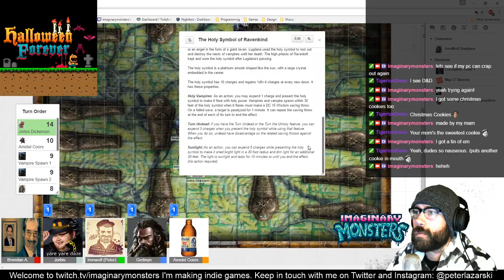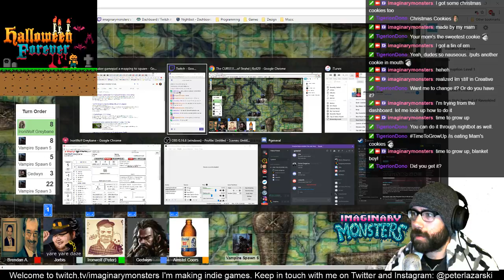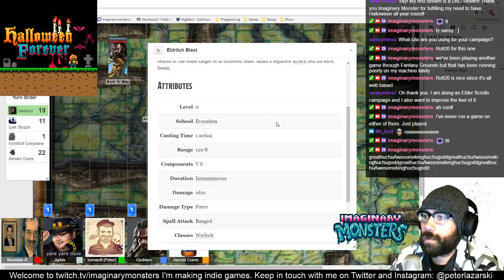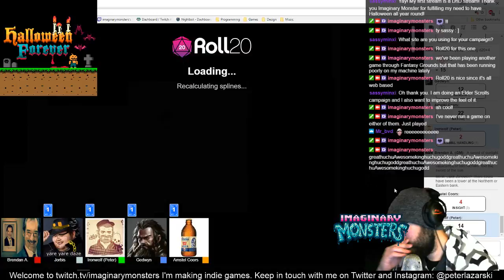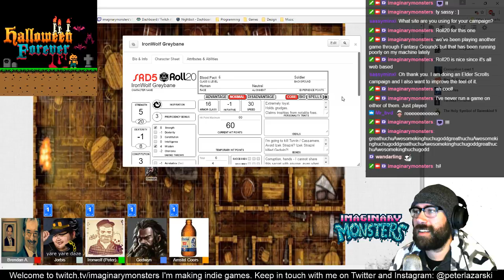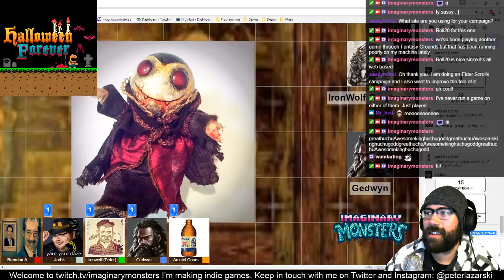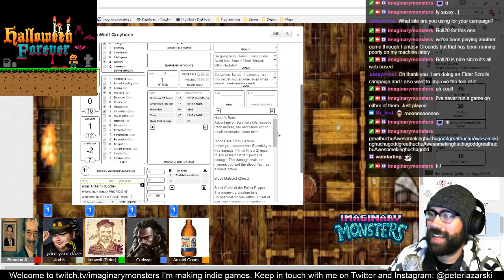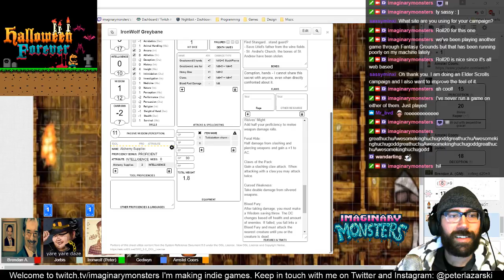CURSE OF STRAHD!!! Part 6 with Holameamigo991 & Bros.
An epic battle against vampires in a basement! An epic battle against our arch rival, Izek Strazni! And an epic moment of Jorbis being Jorbis...share the adventures and tears with us.